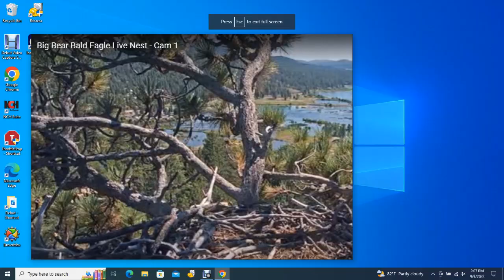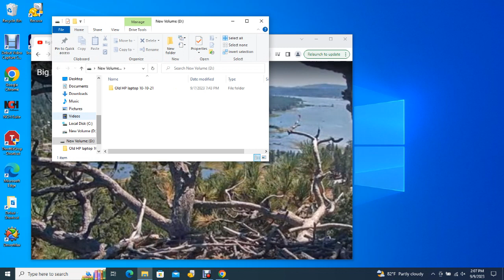Big Bear Bald Eagles 09/09/2023 07:53